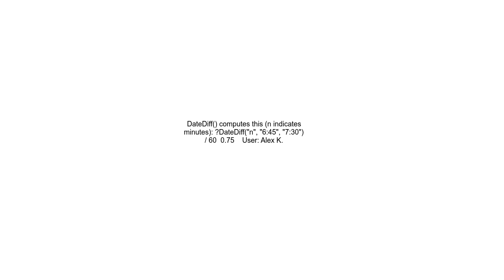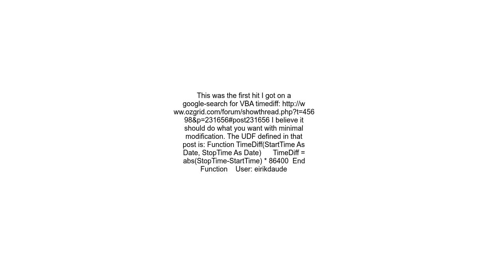How to calculate time difference in VBA